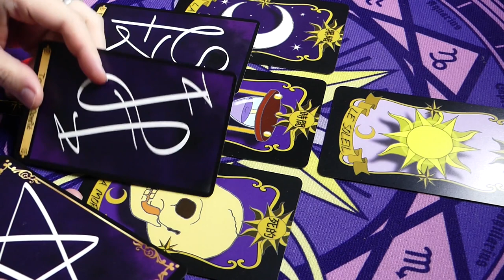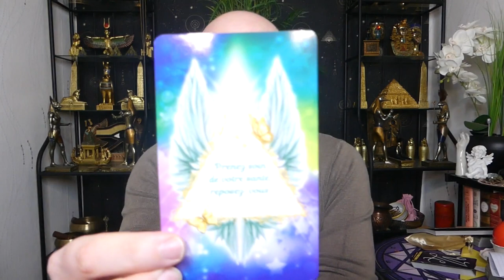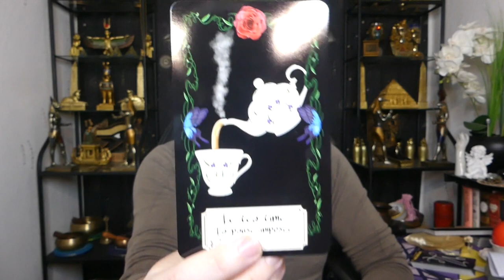🔮ÉNERGIES DU 21 AU 23/02/2022🔮